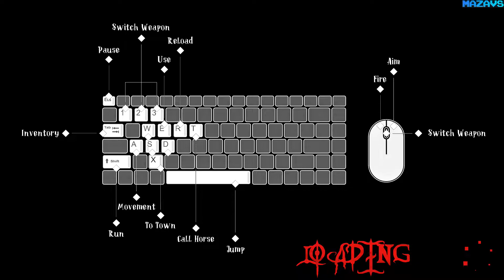Witch Blood ★ GamePlay ★ Ultra Settings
The legend says, centuries ago our village was cursed by witches. Our ancestors abandoned the lands after a bloody war against the witches, We thought that curse is over and we claimed our lands again in peace...

But one night the village faced with the witches of living forest once more.
Now it is time for to do the best I know. For salvation of the town and it's folk, the witch hunt...

16 Gb TEAM DDR3-2400 2x8GB
MSI GeForce GTX 1070 Gaming X 8G
27"AOC e2795Vh